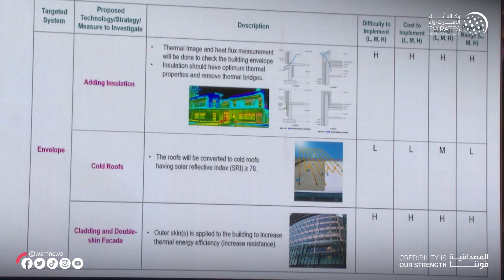انطلاق فعاليات الدورة الثالثة من قمة تكنولوجيا إعادة تأهيل المباني في أبوظبي